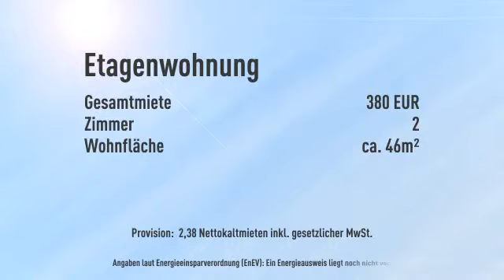Gemütlich und wohnlich / 2-Zi. Wohnung in der Naumburger Str. in Kassel